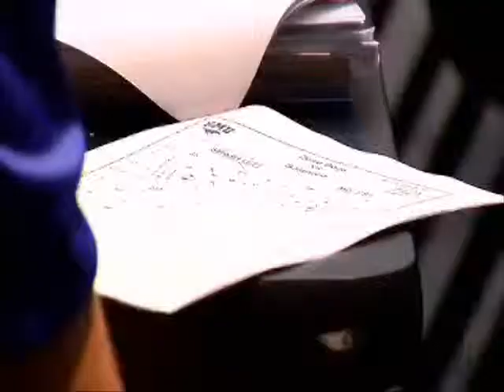The Climb -- 2010 SMU Football -- Episode 9 -- Part 1